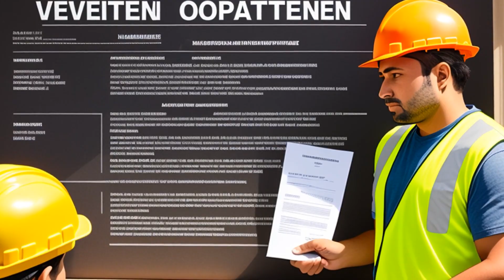Berg v. Wiley (1978) Overview | LSData Case Brief Video Summary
The case is about a dispute between a landlord and a tenant. The tenant allegedly made unauthorized changes to the building structure and violated health codes, prompting the landlord to attempt to retake possession of the premises. The tenant closed the restaurant on the last day and placed a sign in the window. The landlord changed the locks and locked the tenant out, resulting in a damage action by the tenant. The court considered whether the tenant abandoned or surrendered the leasehold before being locked out and whether the landlord's self-help repossession of the premises by locking out the tenant was rightful.

Berg v. Wiley (1978)
Minnesota Supreme Court
264 N.W.2d 145